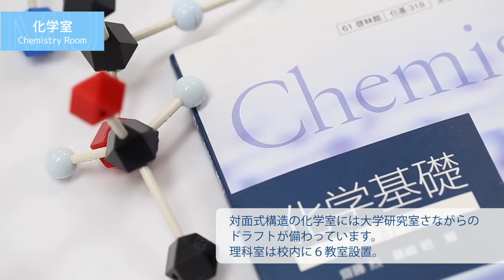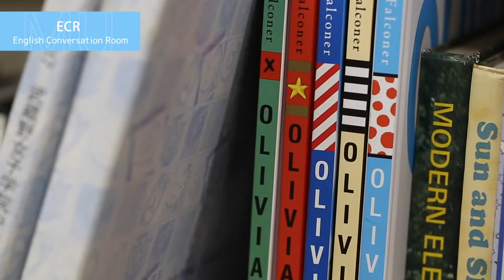武蔵野大学中学校 学校紹介動画（2020年）